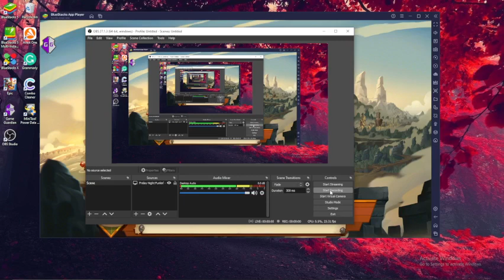Playing as PROP PIG in Angry Birds Epic (#172)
👑 Epic Games: ThunderSlasher Thanks to Alexey Pravdin FM and Secure and Protect TEAM for sharing their scripts for playing as Pigs: